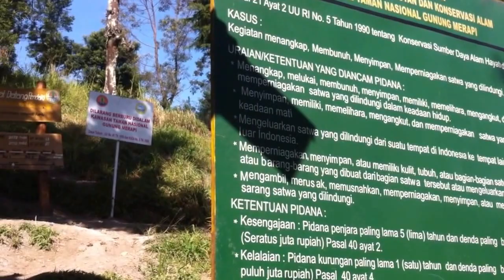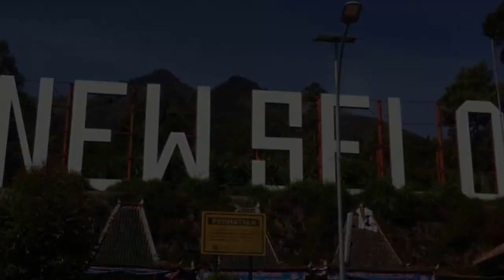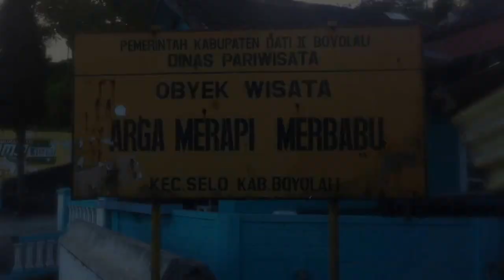merapi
Dokumentasi perjalanan yang direkam dalam byte digital untuk kenang-kenangan bahwa "ke Merapi" memang pernah menjadi kenyataan, bukan sekadar untuk mengulang perjalanan pertama yang sekaligus ajang untuk bernostalgia, tetapi ini lebih ... seperti lagu "Kebebasan" yang dinyanyikan oleh Mukti-mukti dan AndiRiff: mencapai ketinggian berarti pembebasan.